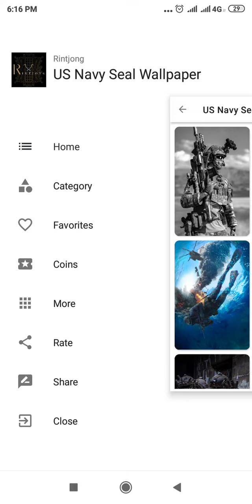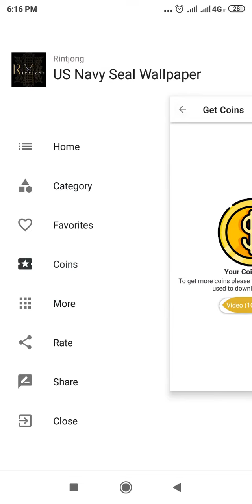US Navy Seal Wallpaper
US Navy Seal Wallpaper app contains of the best U.S Navy Wallpaper and Military Wallpaper with High Definition Image (Navy Wallpaper HD).
You can personalize your home screen with these amazingly US Navy Wallpapers and Backgrounds.

US Navy Wallpaper
Military Wallpaper
Navy Wallpaper HD
US Navy Wallpapers and Backgrounds